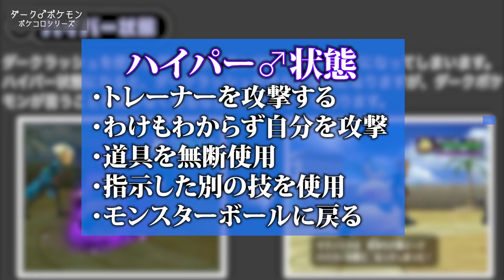【闇堕ち】そのポケモンは戦闘兵器と化した。外伝に登場する凶暴で、ロマンの溢れるダークポケモンを紹介！【ポケコロ】【ポッ拳】【ポケダン時闇空】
今回は闇に試合されたダークポケモン達を紹介します！
過去の動画は下の再生リストから飛んでください！

そよ様（＠uotami_2000）